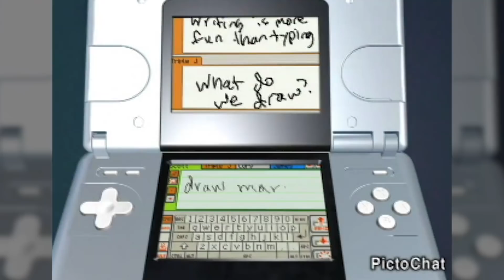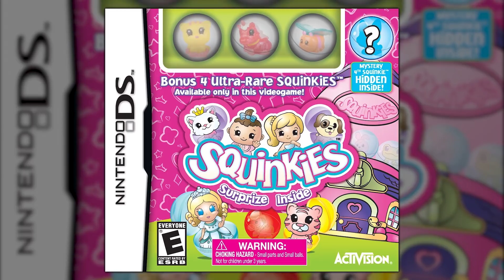les PIRES JEUX VIDÉO de la NINTENDO DS ? 💦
La Nintendo DS est une console incroyable au succès fulgurant avec de vraies perles du jeu vidéo mais... Aujourd'hui on va casser le format avec les pires jeux de la Nintendo DS.